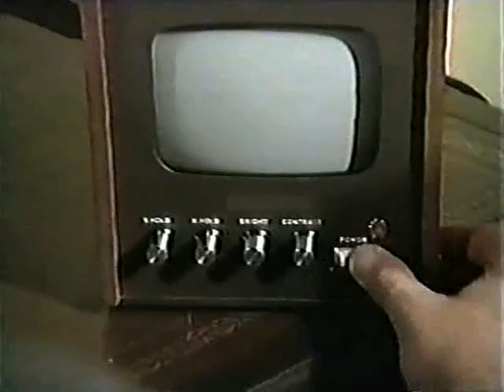Alfa Hırsız The Alpha Caper 1973 VHSrip Türkce Dublaj BB66 Trailler